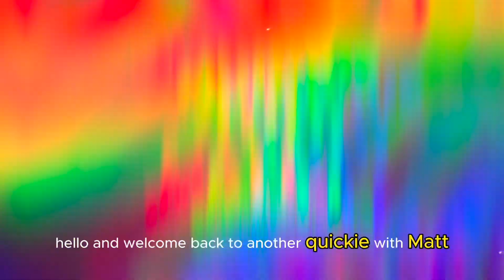Quickie with Matt: Combatting Toxic Masculinity and Sex Negativity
Today, we’re tackling a topic that significantly impacts the male identifying persons sexual well-being: toxic masculinity and sex negativity. These issues often show up in my office and can be detrimental to healthy sexual expression. In this video, I’ll share three strategies to combat toxic masculinity and sex negativity.

First, educate yourself and challenge harmful beliefs. Toxic masculinity promotes the idea that men must conform to strict, stereotypical notions of what it means to be a man, often leading to emotional repression and aggression. Sex negativity, on the other hand, involves viewing sex as inherently shameful or dirty. Educating yourself about these concepts and recognizing their influence in your life is the first step towards change. Read books, listen to podcasts, and engage with content that promotes healthy, inclusive views of masculinity and sexuality.

Second, practice open and honest communication. Toxic masculinity often discourages men from expressing vulnerability or discussing their feelings, which can lead to misunderstandings and unmet needs in sexual relationships. By fostering open communication with your partner, you can create a safe space where both of you can express your desires, boundaries, and concerns without judgment. This not only enhances intimacy but also helps dismantle the harmful effects of toxic masculinity and sex negativity.

Finally, embrace sex positivity and self-compassion. Sex positivity is the belief that all consensual sexual activities are fundamentally healthy and should be celebrated. This involves accepting and respecting your own sexual desires and those of others without shame. Practicing self-compassion means being kind to yourself and rejecting the internalized shame and guilt that toxic masculinity and sex negativity can instill. Allow yourself to explore and enjoy your sexuality in a way that feels right for you, free from societal pressures and judgments.

That’s it! Thanks for hanging with me for another quickie! How do you combat toxic masculinity and sex negativity in your life? Until next time!